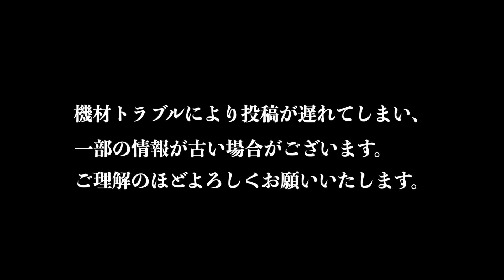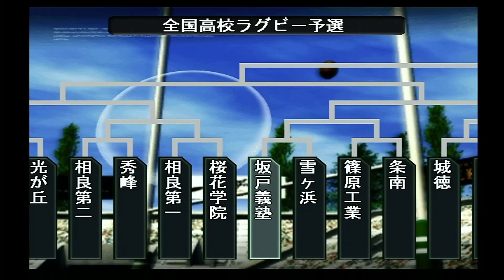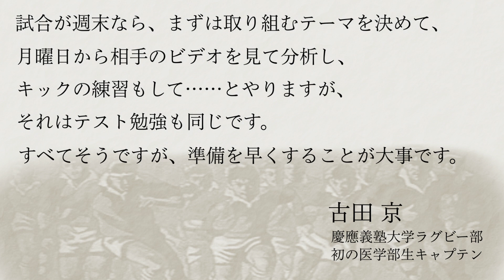【THEラグビー】第十一話「WE ARE IN スガダイラ」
菅平の空気って、あそこで合宿した人にとって特別ですよね
気温は高くないのにやたら日に焼けるし練習キツいし…
でもあの真夏でも少し冷んやりしてて芝の香りが混ざった風だけは好き。
あと屋台のクレープと変なTシャツとホテルにある古いアーケードゲーム

※スガダイラーズへの応援メッセージ（寄せ書き）ができるそうです！
寄せ書き特設サイト

マサラ工業高校ラグビー部

名前と学年　　【体格】　評価
FW
永田　恭介②　【３】　平均的な能力
楠　　啓介①　【４】　技ありパワーありスタミナ満点
福岡　秀人②　【３】　平均的な能力
林　　孝之②　【４】　平均的な能力
高森　正也②　【４】　平均的な能力
森田　光男②　【５】　☆スター選手
岩城　信弘②　【２】　平均的な能力
斎藤　　顕①　【４】　かなり高い能力

HB
小椋　祐吉①　【２】　平均的な能力
相川　公平①　【４】　平均的な能力

TB
小山田　勝利②【３】　技巧派のウイング
芹沢　寛治②　【３】　平均的な能力
小山　清行②　【１】　平均的な能力
秋田　貞二②　【３】　華麗なステップでトライを量産

宮原　靖彦②　【４】　平均的な能力

控え
FW
細川　理一①　【４】　平均的な能力
松岡　竜雄①　【４】　平均的な能力
岡田　武雄①　【３】　平均的な能力

HB
会田　恭平①　【１】　平均的な能力

TB
平賀　健雄①　【３】　平均的な能力
安斎　守男①　【３】　平均的な能力
岩橋　源治①　【２】　平均的な能力

２軍
FW
滝田　博一②　【２】　平均的な能力
稲葉　政人②　【３】　平均的な能力
平塚　一郎②　【４】　あまり能力の高い選手ではない
大高　泰二②　【２】　あまり能力の高い選手ではない
青山　正秋①　【４】　あまり能力の高い選手ではない
磯田　菊雄①　【１】　あまり能力の高い選手ではない

HB
朝日　良平②　【３】　能力的に物足りない
小畑　栄作②　【４】　能力的に物足りない
前原　慶一②　【２】　あまり能力の高い選手ではない

TB
梶谷　周一②　【２】　あまり能力の高い選手ではない
渋沢　信次②　【３】　能力的に物足りない
森谷　政之②　【３】　あまり能力の高い選手ではない
西尾　　翼①　【４】　あまり能力の高い選手ではない

高安　　譲②　【１】　あまり能力の高い選手ではない
木内　　務①　【４】　あまり能力の高い選手ではない

霧島　菜穂②　【163cm　81/58/82】　罪状：色欲